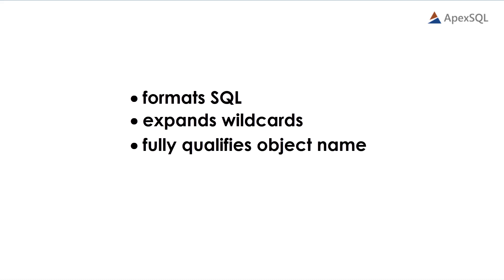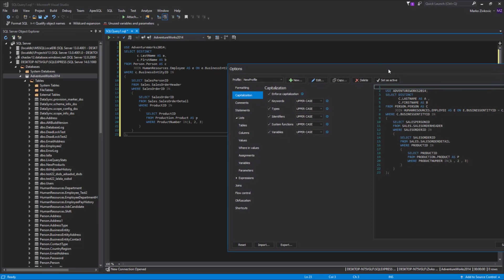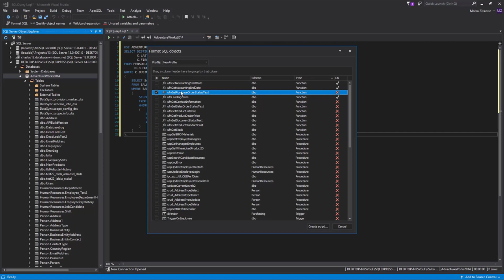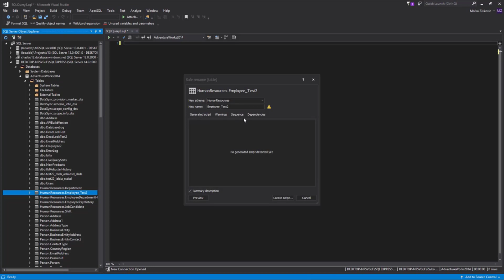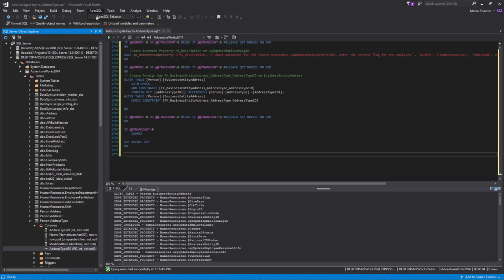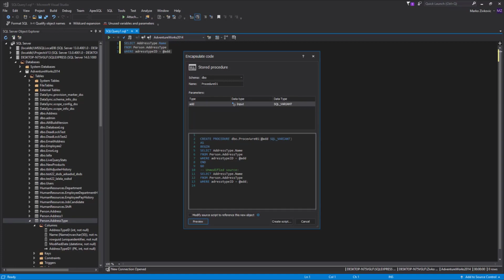An introduction to ApexSQL Refactor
This video introduces ApexSQL Refactor, a SQL Server Management Studio and Visual Studio add-in for formatting and refactoring SQL code with 15 code refactors and over 200 formatting options.

In this video, we’ll examine some of ApexSQL Refactor formatting options and refactors.